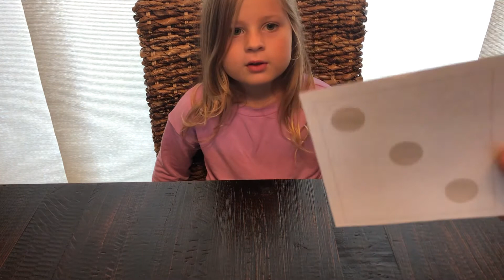Numeracy Readiness Screener for Kindergarten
Kindergarten readiness screener by numeracy consultants.  The screener can be download from the